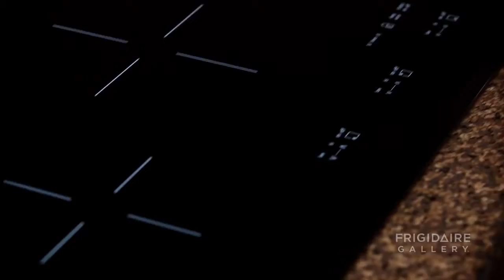Quick Fried Quinoa Recipe from Elisha Joyce and Frigidaire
Quinoa is nutritious alternative to rice. Elisha Joyce shares her recipe for fried quinoa with sausage, vegetables and egg. With her Frigidaire Gallery induction .

Hosting a get-together? Elisha Joyce's Quinoa Meatballs are delicious and filling for guests and easy to make for you. See how Elisha uses her Frigidaire .

Delicious homemade mac and cheese starts with a great cheese sauce. Elisha Joyce shares her simple recipe for a quick cheese sauce, made even easier with .

Try this easy to make Sausage Rustic Pie from Elisha Joyce for dinner or your next get-together. Simple sauté italian sausage, black olives, onions and capers .